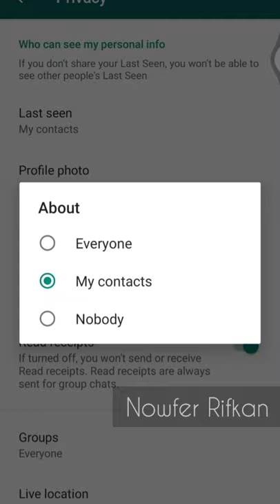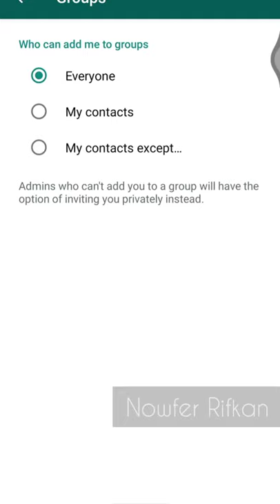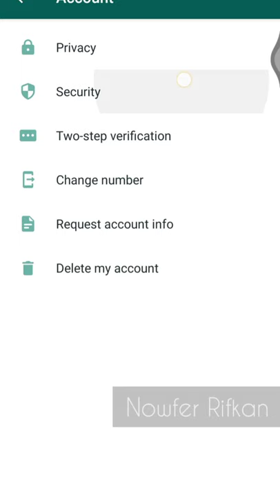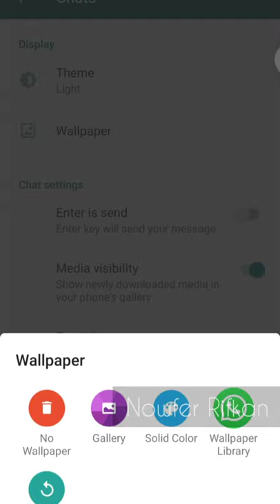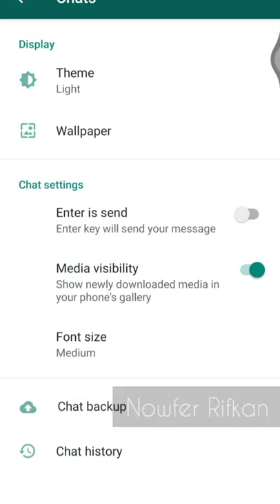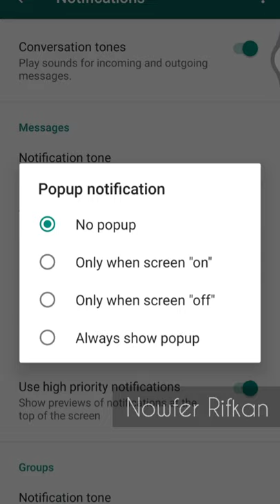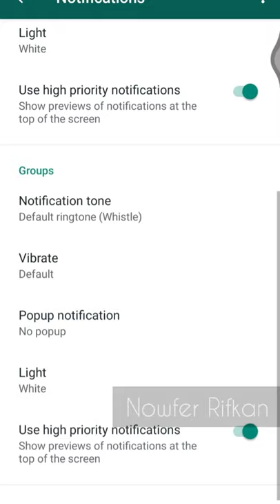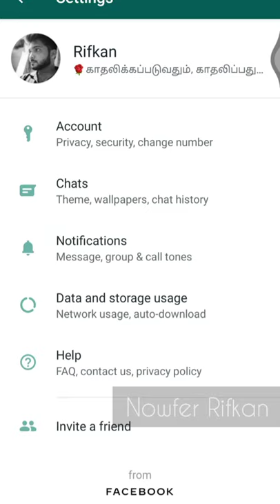WhatsApp full settings 2020 | Tricks | Tamil | Nowfer Rifkan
WhatsApp became a main thing in our life. Here i am showing all the whatsapp settings and how the settings are working and for what the options are there in the settings one by one. watch until the end to know about all the settings on whatsapp. whatsapp status privacy also a very important. people love whatsapp status so much these days. so whatsapp status should be very secure so please watch whole video to stay safe in whatsapp.